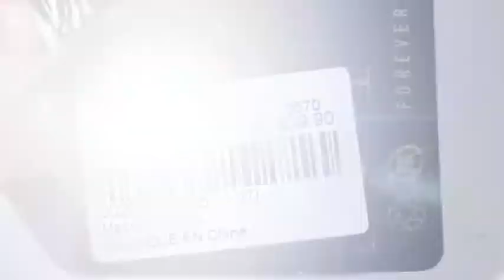I'm NOT crazy old man !!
CHIT CHAT & update on Forever 21